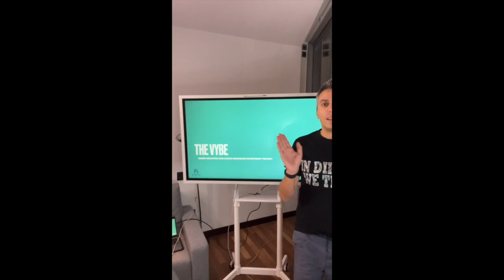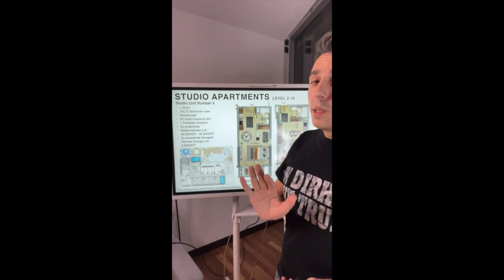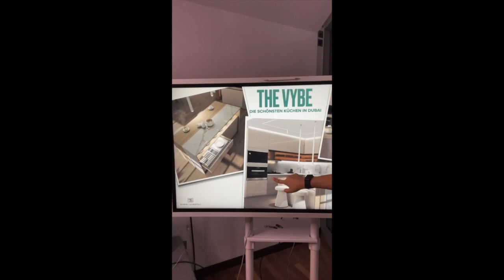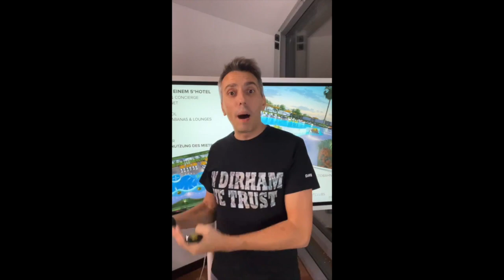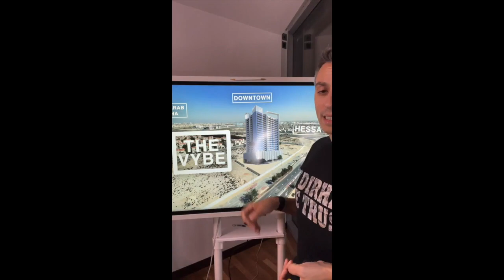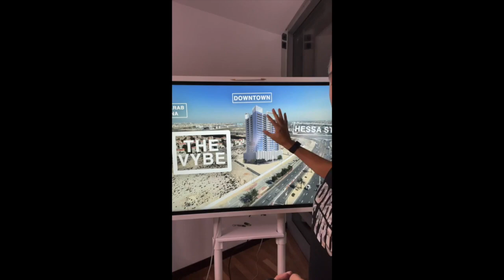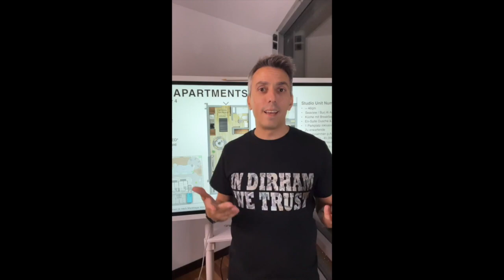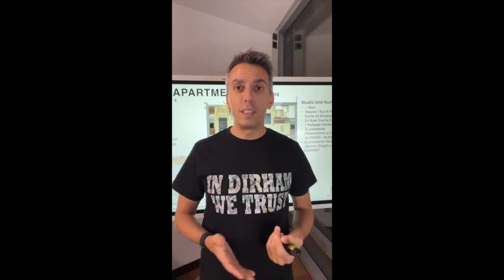DGTV #25 | Beste LIVE Q&A über unser Investment Projekt - THE VYBE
Wir waren wieder LIVE auf Instagram! 🥳

In unserem DGTV Format hast Du die Möglichkeit mir all Deine Fragen, LIVE zu unseren exklusiven Projekten, Produkten, Services und unserer deutschsprachigen Community zu stellen.

⏱ Timestamps:
00:00 - Begrüßung
01:03 - The Vybe - Die Erste Frage
03:48 - Mein Secret Tipp
04:03 - Kann ich wirklich den Burj Al Arab sehen, wenn ich Pool View bei THE VYBE habe?
05:16 - Warum keine kleinen Studios mehr, sondern nur noch große?
08:38 - 10% Rendite bei Haven, und bei THE VYBE?
08:43 - Warum keine 10%
09:20 - Steuern ab 2023
09:53 - Kann ich so ein T-Shirt bekommen?
10:54 - Wo kann ich bei Dir noch Wohnungen kaufen?
13:12 - Wird es wieder Trennwände geben, wie bei den 1Bedrooms?
15:08 - Sind Ivy & Haven schon ausverkauft?
15:33 - Macht ihr die Vermittlung & Vermietung auch wieder?

Du willst die TOP 10 Gründe wissen, warum immer mehr Menschen in Dubai investieren?